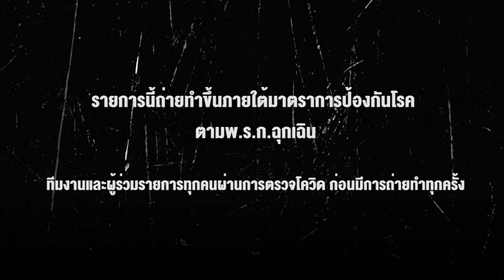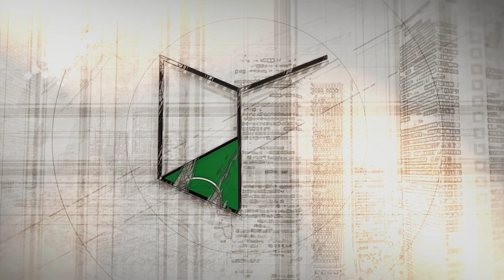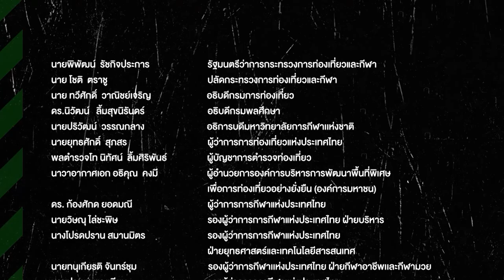เปิดชีวิต แชมป์โลกคนไทยคนที่ 49 "ปัญญา ประดับศรี" | EP.47 | BOX TO BOX | T Sports 7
BOX TO BOX : เพราะชีวิตจริงมีทั้งเกมรุก และเกมรับ (จันทร์-อังคาร 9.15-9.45 น.)

เพราะชีวิตมีทั้งเกมรุกและเกมรับ รายการสนทนากับบุคคลที่มีอิทธิพลกับวงการกีฬา ในทุกมิติของชีวิต รวมไปถึงความลับต่างๆที่พวกเขาเก็บซ่อนไว้ในใจ “เพียงครั้งนี้ไม่ใช่แค่การรับผิดชอบหน้าที่ในเกมกีฬา แต่เป็นความรับผิดชอบในสนามที่เรียกว่า.. ชีวิต” เพราะชีวิตของพวกเขา ก็เปรียบเสมือนมิดฟิลด์สไตล์ box to box คนหนึ่ง ที่เมื่อลงไปในสนาม คุณจะต้องรับผิดชอบทั้งเกมรุกและเกมรับ

ดำเนินรายการโดย จิตรกร ศรีคำเครือ